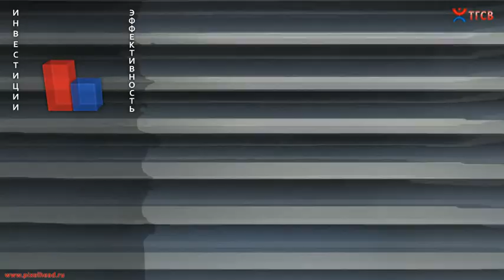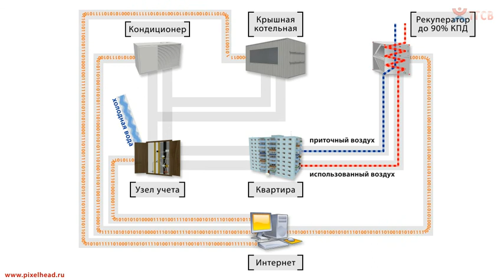3d ролик воздушное отопление рекуператор крышная котельная tgsv ТГСВ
3d ролик воздушное отопление рекуператор крышная котельная tgsv ТГСВ